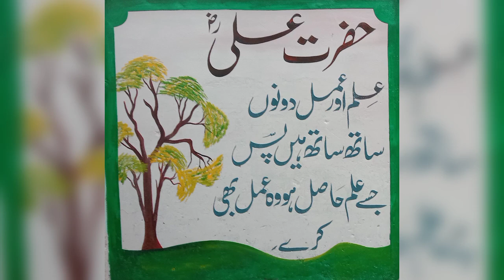Beautiful Tree and write the Quite Hazrat Ali (R.A)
How to beautiful tree painting  and  write the Hazrat Ali (R.A) Quite